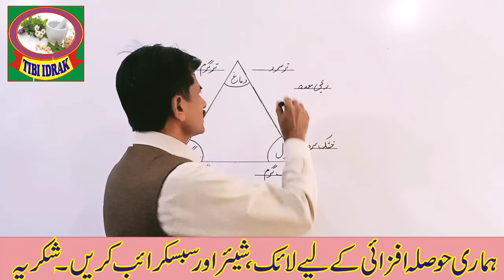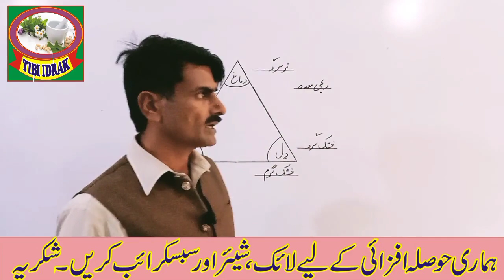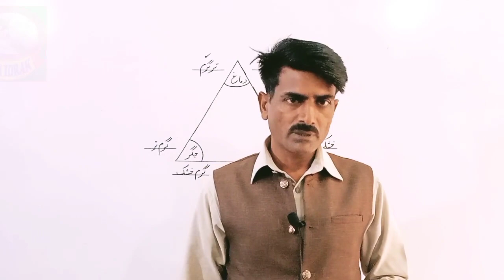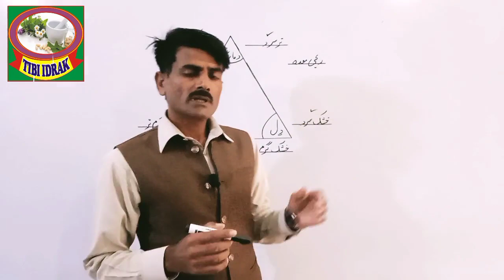flatulence/ ریحی معدہ/ qanoon mufrad aza/ hakeem muhammad arshad@tibiidrak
In this video you will know about flatulence. Its symptoms and how to cure it@tibiidrak

For more information. You can join and contact by these links and numbers.

What app:.

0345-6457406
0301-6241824